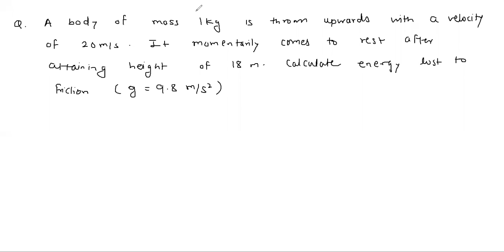WEP Numericals 3